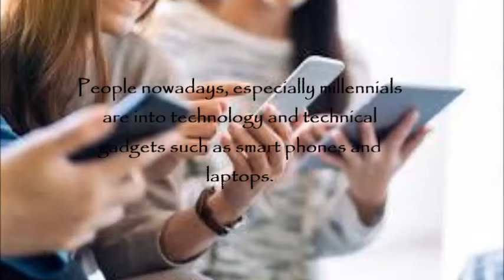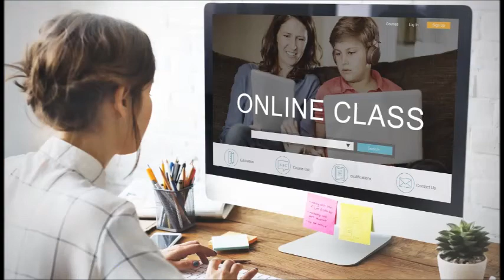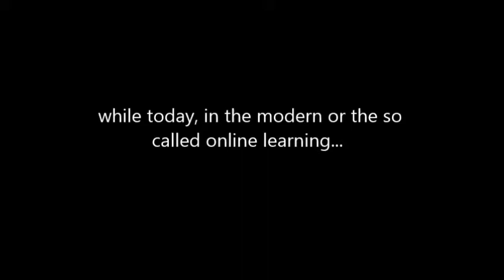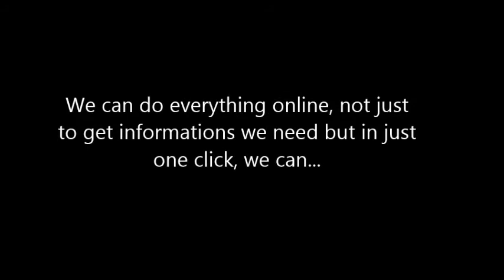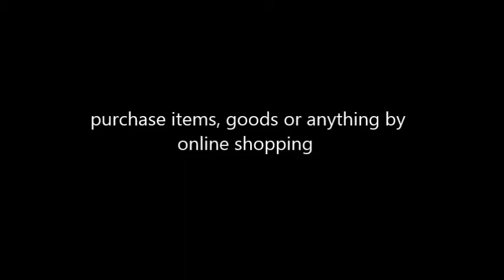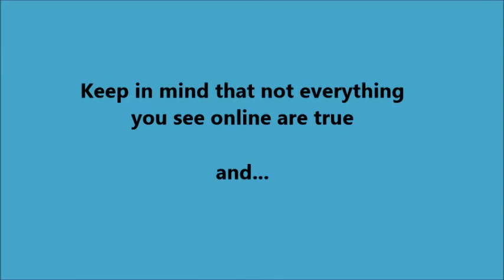Living in the IT Era (Olleres)